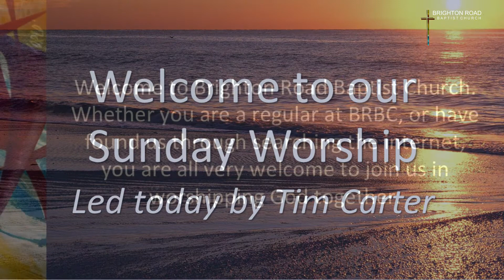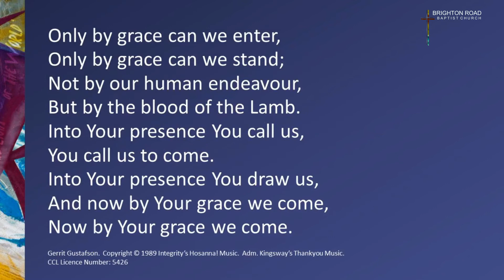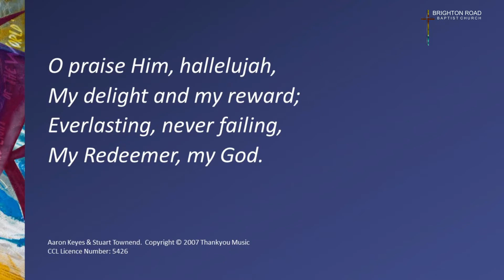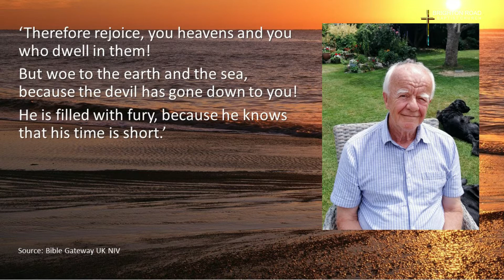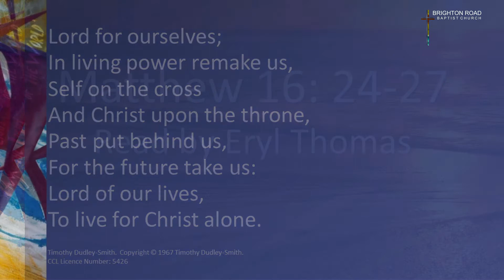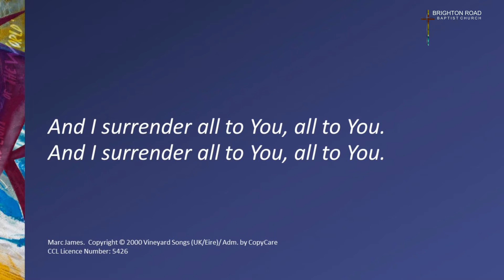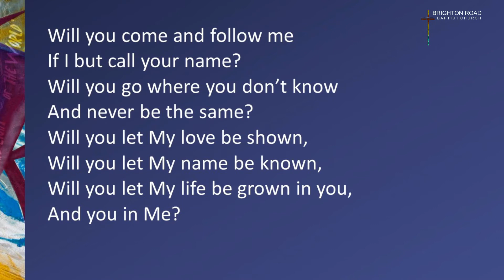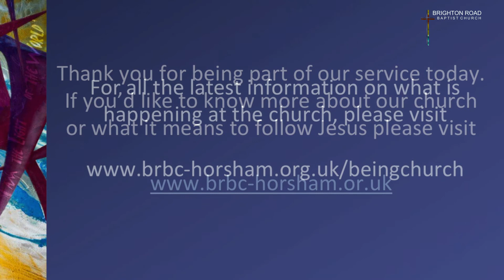BRBC Sunday service for the 30th August 2020. Led by Tim Carter with David Wickersham preaching.